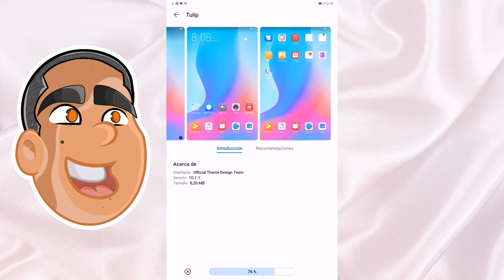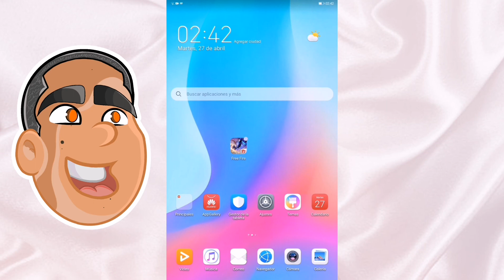VIDEO ESPECIAL PARA MIS SUBS - MODIFICAR ICONOS | MAUWI FF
Espero que les sirva mucho de ayuda para los que me preguntaron.

Mauwi ff free fire
Video especial para mis subs
suscriptores
Mosificar inconos del celular
android
aplicaciones